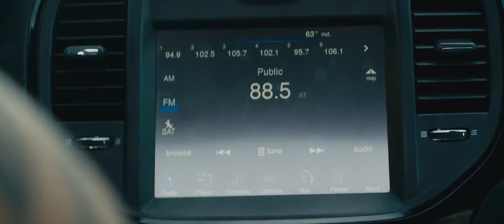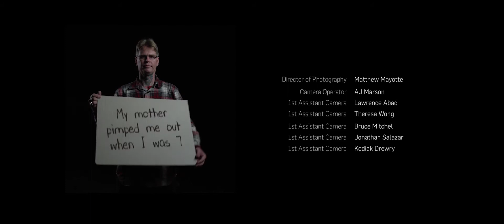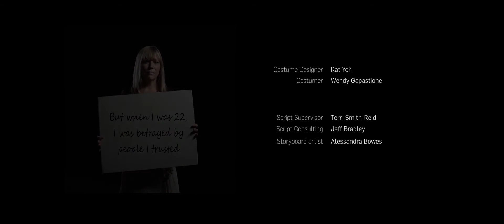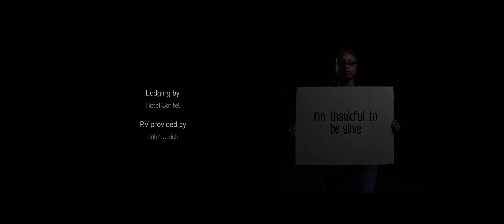Neighbor, a short film about a man who sees a kidnapping, seeks to put a stop to human trafficking.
Written/Directed by Tony Gapastione
Cinematography by Matthew Mayotte
Produced by Ola Soler, Jessica Musgrave, Tony Gapastione
Edited by Julien De Benidictis
Origianal song by Matt Nightingale performed by Loretta Devine (Credits)
Starring: Bruce Beatty, Anjelah Johnson, Corinne Meadors and Dove Meir.

🎬 Watch one of our most popular videos with the filmmaking team of Netflix's Apollo 10 1/2